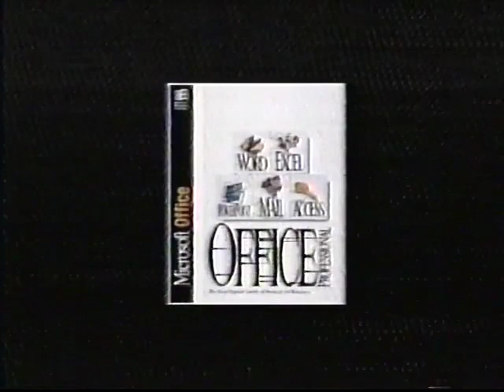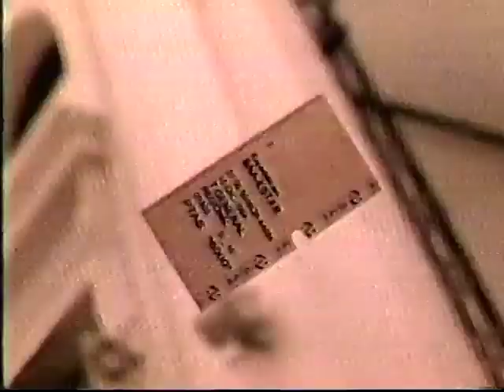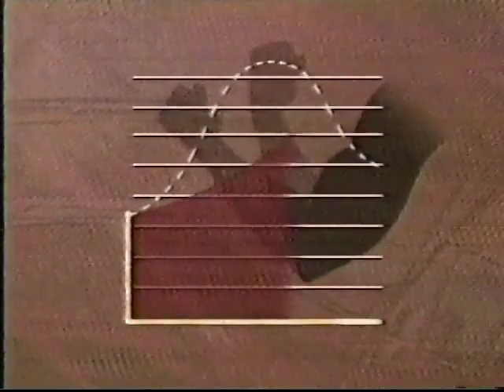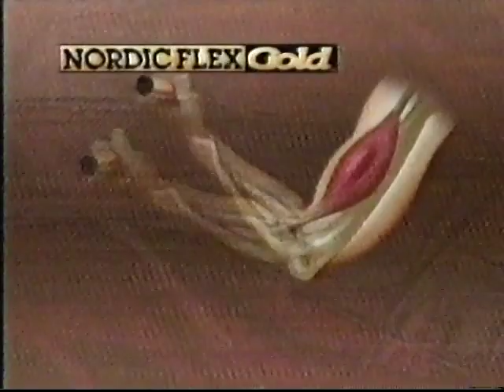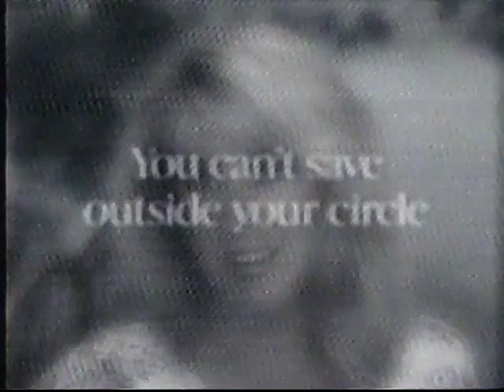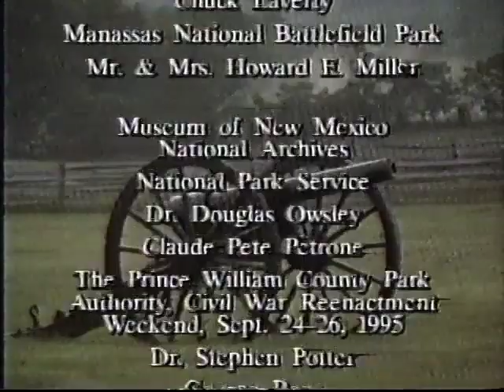TLC Commercials 1-8-1995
Aired on TLC (MediaOne in Minneapolis-St. Paul, Minnesota) and aired during Archaeology (Death at Antietam)

- Cable Ace Awards Promo
- The Discovery Channel
- Up Next Bumper
- Archaeology on TLC Bumper
- Archaeology Bumper
- Microsoft
- Desmond Morris' The Human Animal Promo
- Archaeology Bumper (2)
- Microsoft
- Nordic Flex Gold
- Frozen Tombs of Siberia Promo
- AT&T
- Archaeology Bumper
- Archaeology End Credits (with Voiceover Promo for Desmond Morris' The Human Animal)
- TLC ID
- Sears Vinyl Siding (Incomplete)